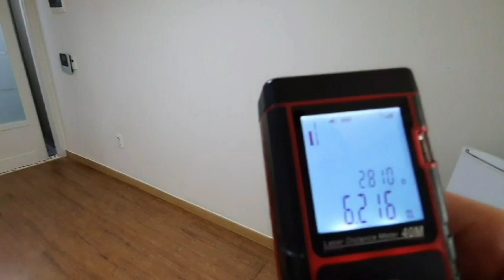신림동신축급원룸 화이트톤 반지층 주차무료